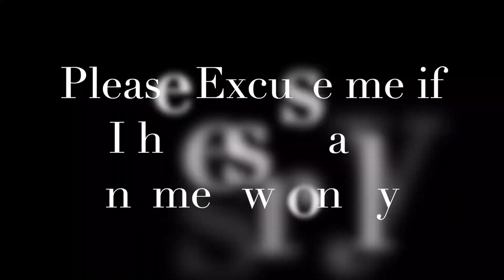OUR LITTLE GARDEN TOUR|PARENTS HOUSE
Hi Guys,
I thought I will show you something different and interesting.
Whats more interesting than nature.
So I bring you this beautiful little garden from my parents house.
Where they grow all the flowers, fruits and vegetables , as of now with animal produce.
But even if its sufficient for a couple then that solves the purpose.

So Do watch and enjoy guys.

Love,
Gauthami.